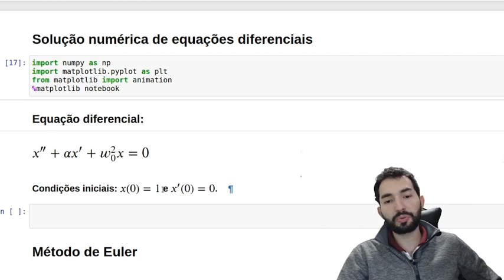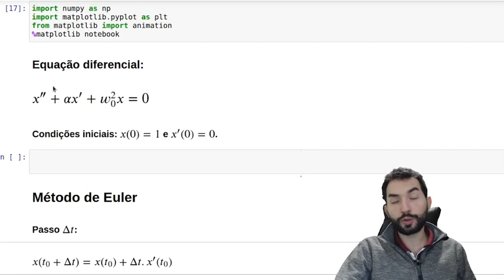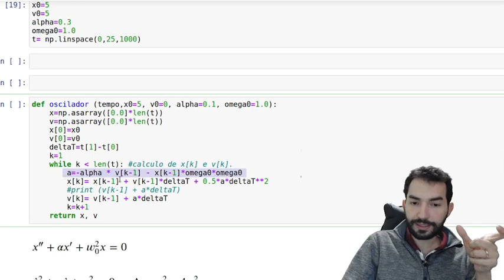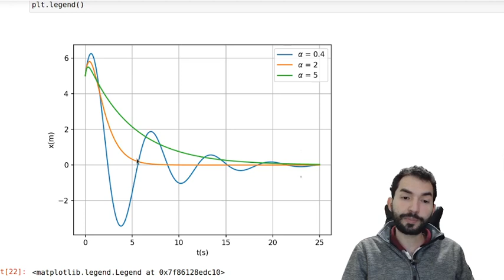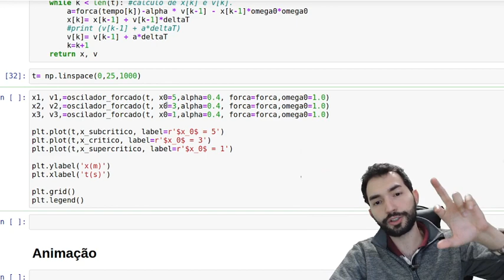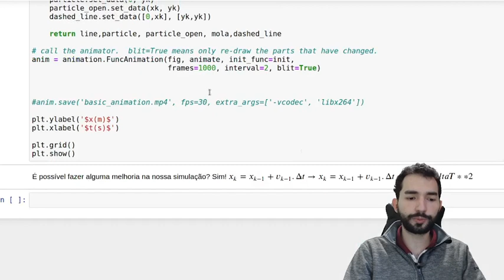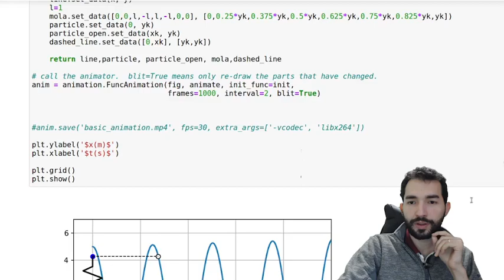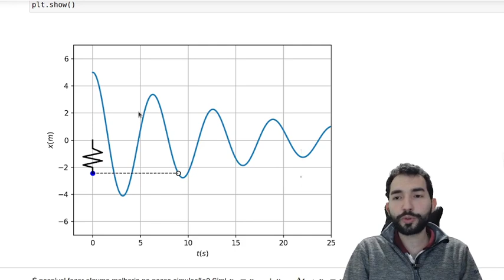Solução numérica de equações diferenciais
Nesse vídeo, eu apresento como aplicar o método de Euler para resolver equações diferenciais que descrevem um oscilador amortecido e amortecido forçado.

Podemos brincar com diferentes condições iniciais, investigar diferentes regimes de amortecimento, além comportamentos transientes e estacionários.

Por fim, ao fim do vídeo discuto até certos problemas numéricos que podem aparecer na utilização de um método simples como o que escolhemos para apresentar esse conceito.